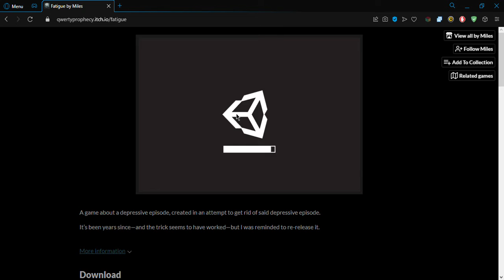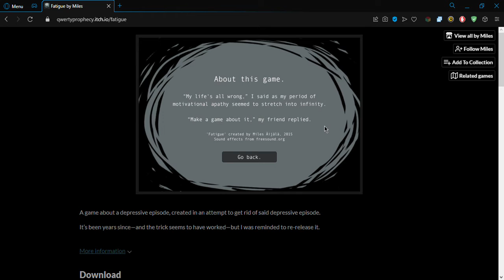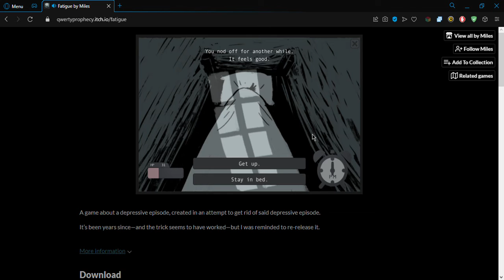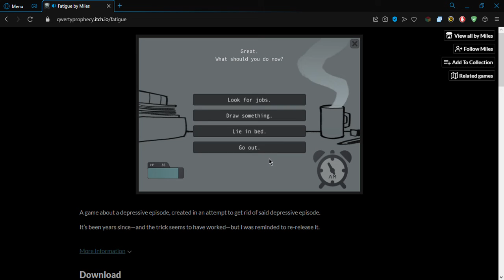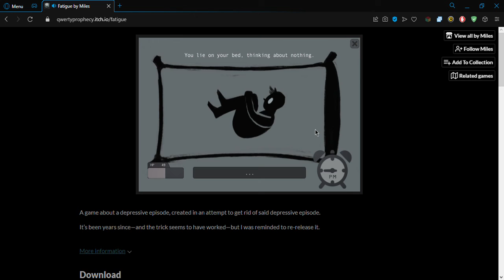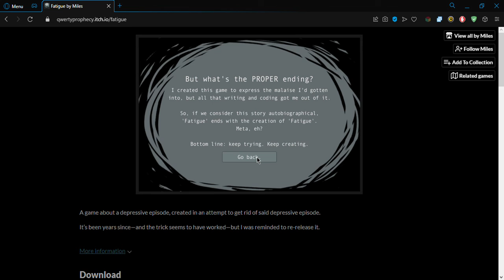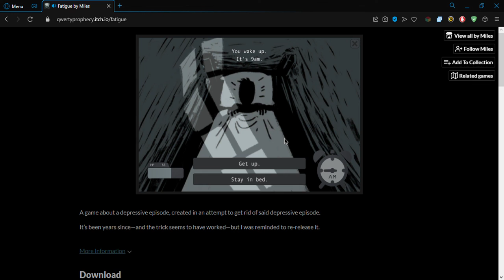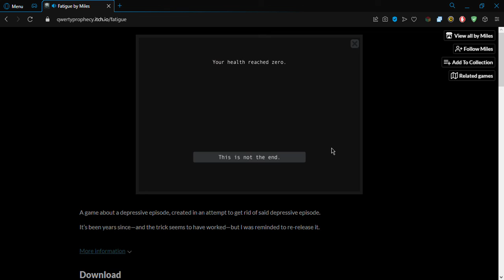Fatigue by Miles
Fatigue is a game about battling depression all while trying to get through the day with overwhelming chores such as getting out of bed, getting dressed and grabbing some breakfast but.. do you really want to? Is it really worth the effort when you know that nothing will change? Doesn't going back to sleep sound much nicer than actually facing the day? Well, even IF you don't have the full motivation, simply just doing a small thing goes a long way.